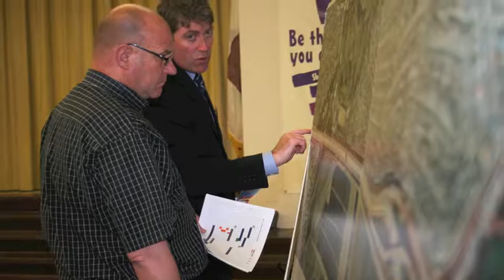Transportation in 2: West County Connectors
TRANSPORTATION IN 2 learns the latest on the West County Connectors (WCC) project, scheduled to start in summer 2010, which will link high-occupancy vehicle (HOV) lanes on the San Diego Freeway (I-405) with those on the Garden Grove Freeway (SR-22) and the San Gabriel River Freeway (I-605) to create a seamless HOV connection among the three freeways.